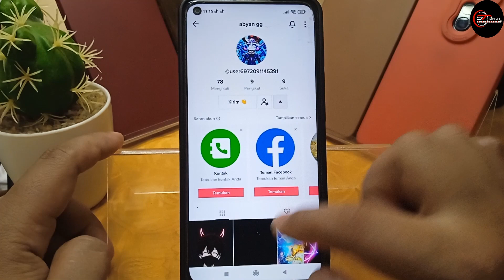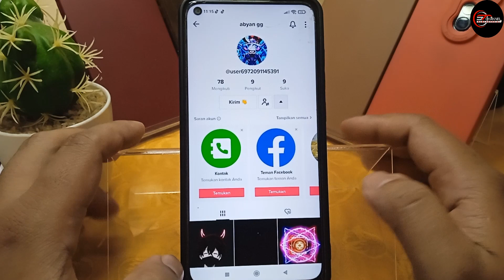cara paket lengkap di tiktok orang terbaru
Di video kali ini saya akan membahas cara paket lengkap di tiktok orang terbaru

🎵 Track Info:

Title: Refreshing Clarity
Artist: Artificial.Music
Genre: Dance & Electronic
Mood: Happy